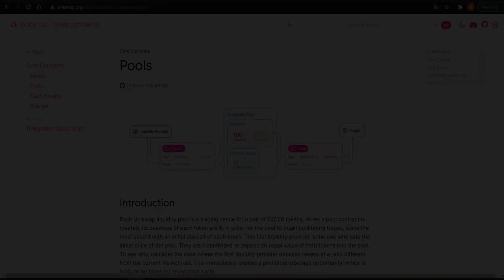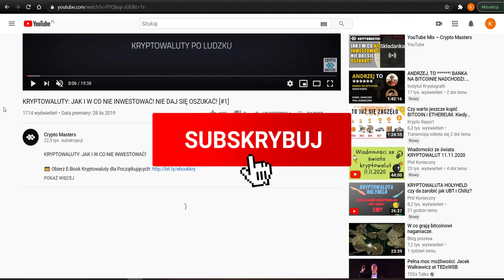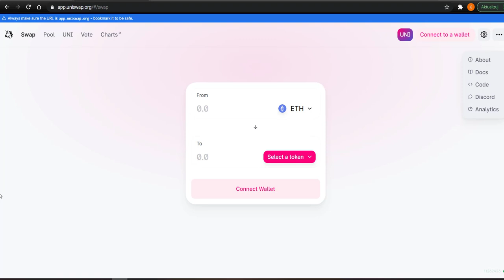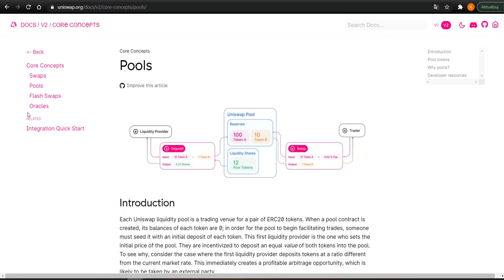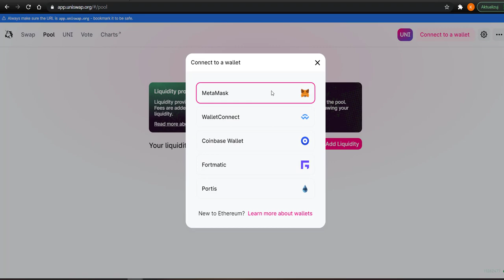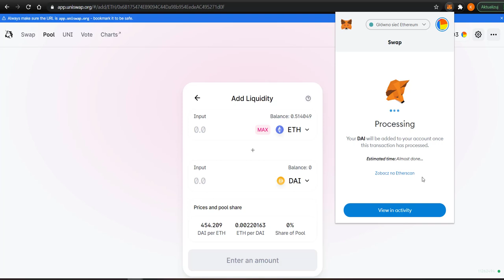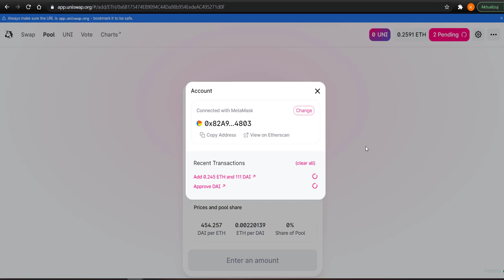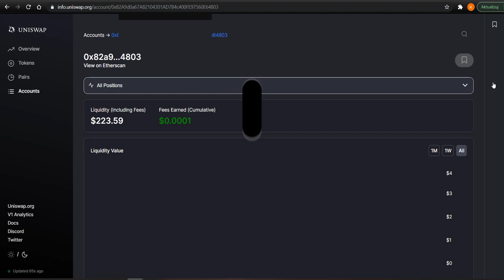JAK ZARABIAĆ PASYWNIE NA UNISWAP - UNISWAP LIQUIDITY POOL / ETH DAI DEFI